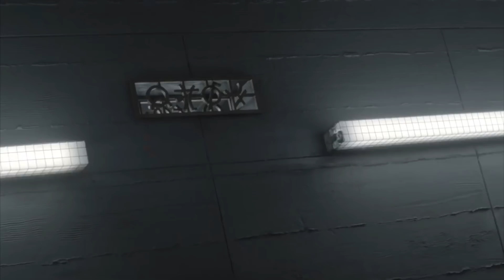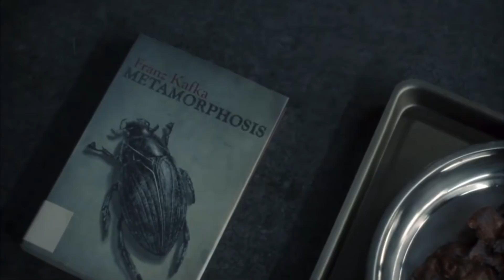THE MAGICIANS | Season 4, Episode 1: Alice Owns Zelda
I thought this was a great scene. Also erotic? I like what Alice said. Hopefully this ain't a spoiler to anyone as I included the episode number on the title.